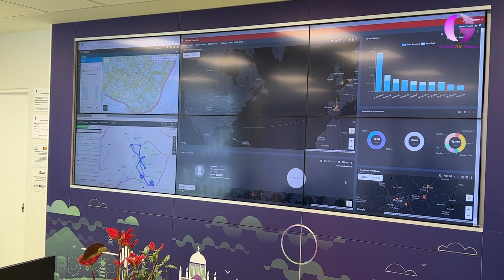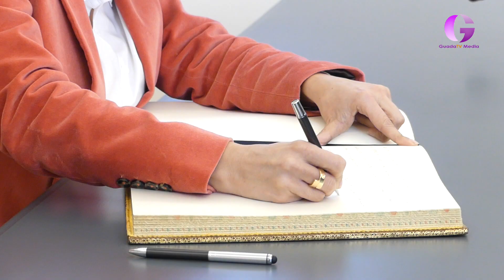La ministra portavoz Isabel Rodríguez, visitó este viernes Guadalajara. Guada TV Media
La ministra portavoz Isabel Rodríguez, visitó este viernes Guadalajara.  + información en e#GuadaTVMedia: